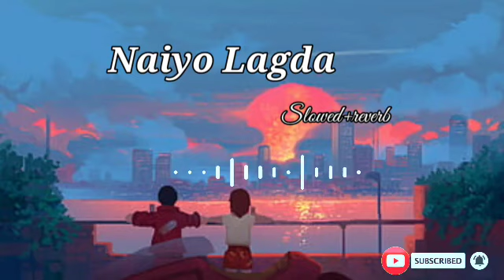Naiyo Lagda || Slowed + Reverb || Lofi Song || Slowed Night